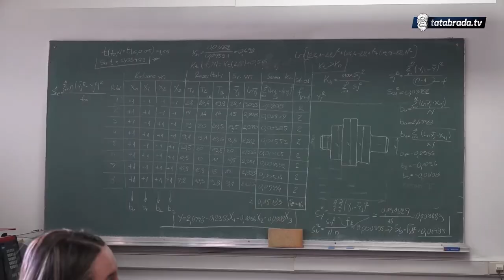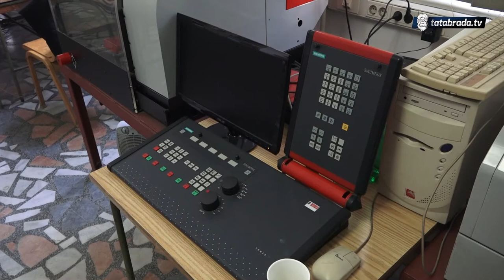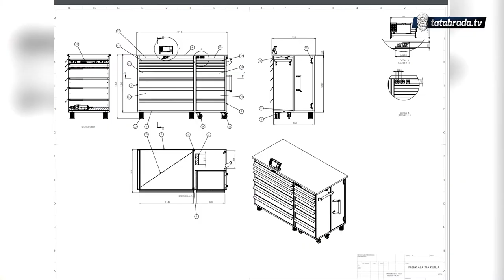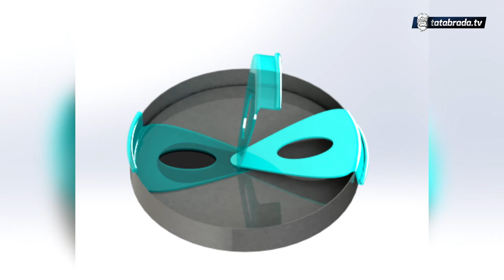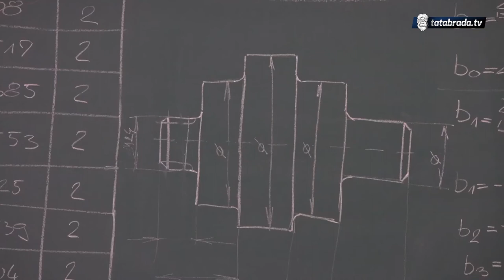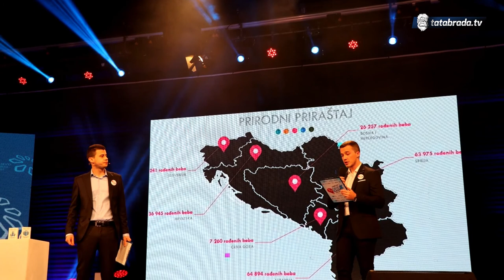Kreativni studenti riješili problem sigurnosti trudnica u saobraćaju - tatabrada.tv